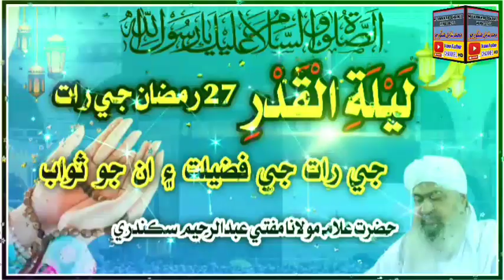Mufti Abdul Rahim Sikandari Bayan Ramzan mubarak Qadar jee raat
لَيْلَةِ الْقَدْرِ جي رات ۽ ان جو ثواب ۽ ان جي فضيلت
27 رمضان شريف جي رات